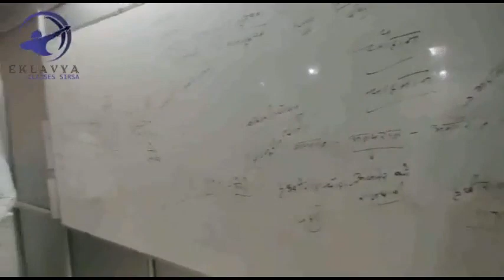घग्गर में अवैध पाइप लाइन, जेसीबी लेकर अफसर तोड़ने निकले, किसानों ने बैरंग लौटाए!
हरियाणा के सिरसा जिले के ओटू हेड के पास घग्गर नदी पर कई जगह अवैध रूप से पाइप लाइन डाली हुई है, जब सिंचाई विभाग के अफसरों को इसका पता चला तो वे जेसीबी लेकर तोड़ने निकले, मौके पर एकत्रित किसानों को देखकर अफसर पाइप लाइन नहीं तोड़ पाए, उधर, किसानों ने कहा की घग्गर नदी का पानी उनके खेतो को चाहिए, इसलिए विभाग उनको पाइप लाइन के लिए मंजूरी नहीं देता है, ऐसे में उन्होंने खुद पाइप लगायी है, जिसको वो तोड़ने नहीं देंगे, किसानों ने इसका जोरदार विरोध किया, किसानों ने कहा की इस घग्गर नदी के तट पर कई जगह अवैध रूप से पाइप दबाये हुए हैं, पहले उनको तोड़ो उसके बाद इस पाइप लाइन को तोड़ने देंगे, विभाग के अफसर पुलिस बल समेत शाम तक किसानों से पाइप लाइन को उखाड़ने के लिए गुहार लगाते रहे लेकिन किसानों ने पाइप लाइन को हटाने नहीं दिया, देखिये कैसे अफसर बैरंग लौटे